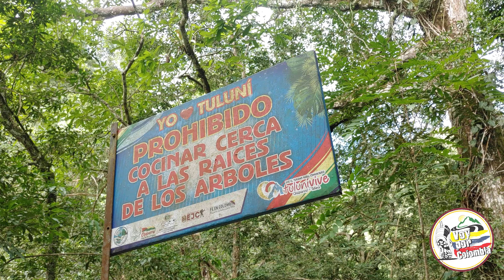Tubing por el río Tuluní en Chaparral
Llegar a las cuevas de Tuluní ahora es más divertido mientras practica tubing por el río; un recorrido de cerca de tres horas para luego adentrarse a las majestuosas cuevas.